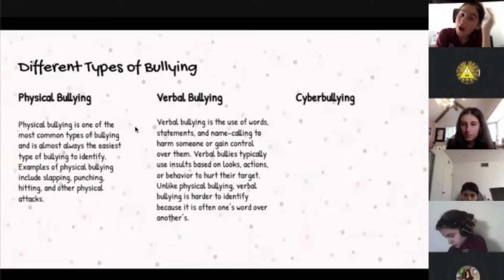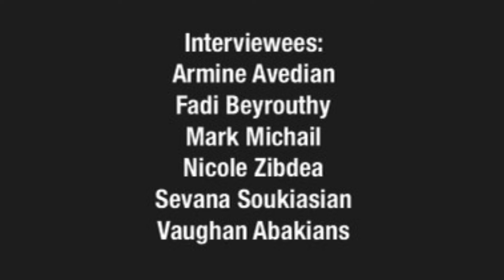AGBU MDS 45: Middle School Clubs & Competitions